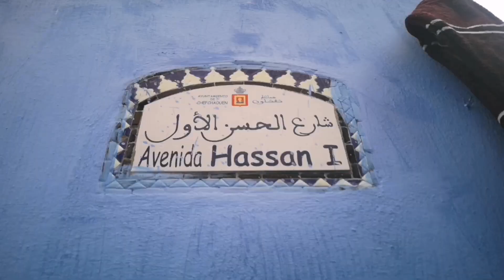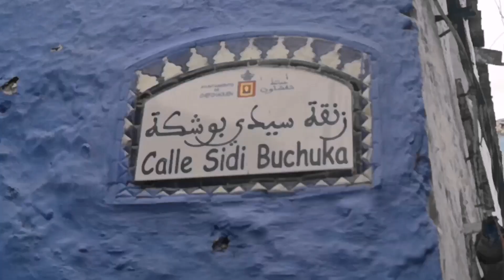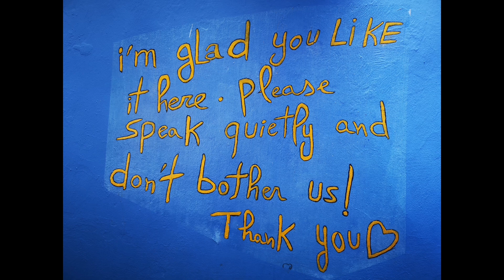16. října 2024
První zastávka Costa Favolosa. A hned hooodně barevná.